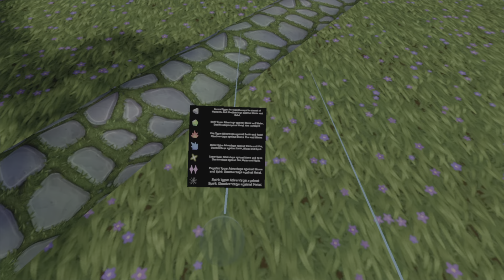Encircled psvr2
Partial Tutorial + cleared Woodlands level on Easy (after one failure)